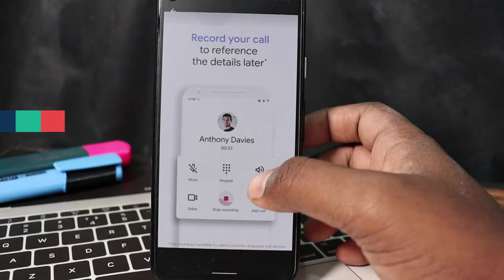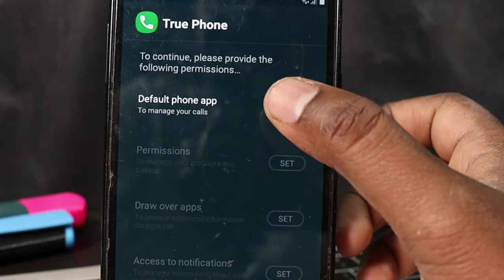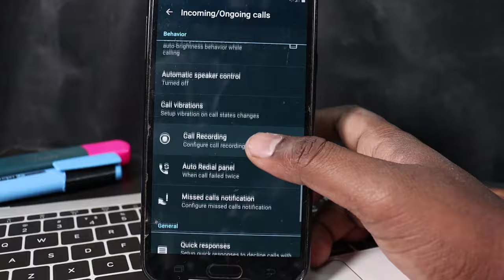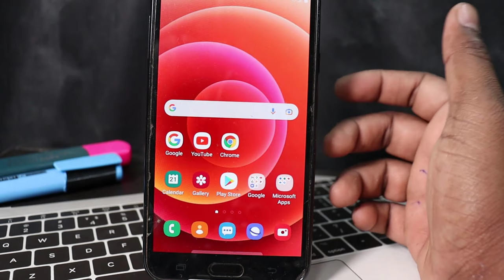"Call recording" : Without Alert in Any Android Phone _This Call is Being Recorded_ Disable It Now ?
Call Recording : vanakkam nanaba indha videola Call Recording Without Alert in Any Android Phone nukkana oru arpudhamaana call recording setting mattrum app pathi solli erukken idhanall neenagal phone la call recording seyum bothu This Call is Being Recorded nu varum perachnai ill irungdhu vedupadalaam Education Purpose Only Thank you | skills maker tv